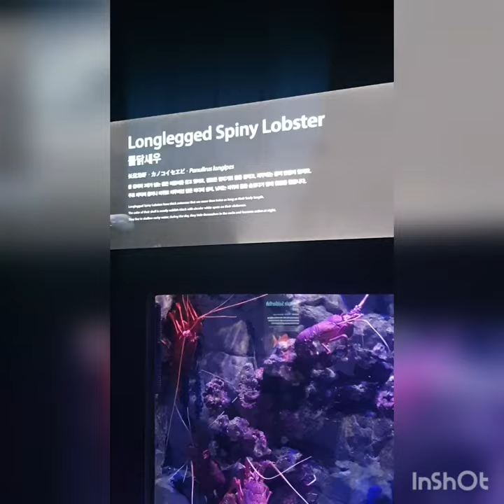Longlegged Spiny Lobster| Hanwha Aqua Planet Ilsan| Pt 13|My Korean diaries